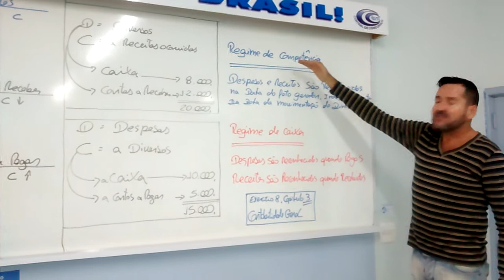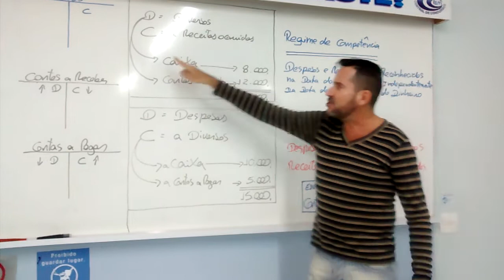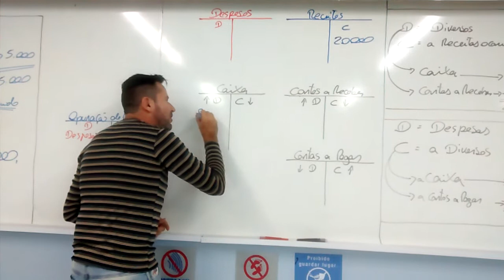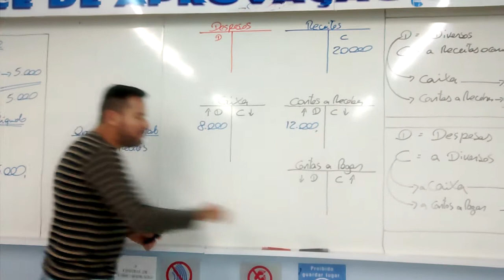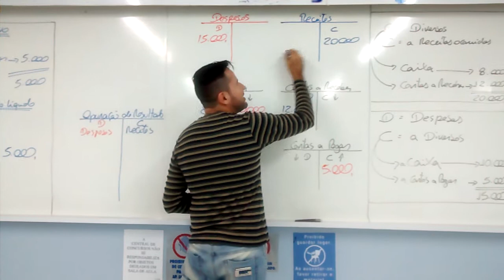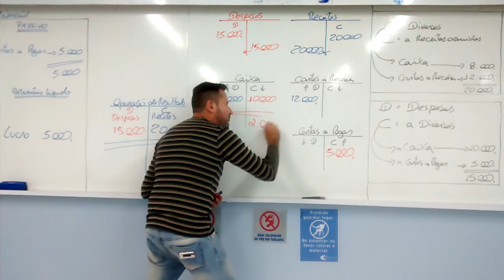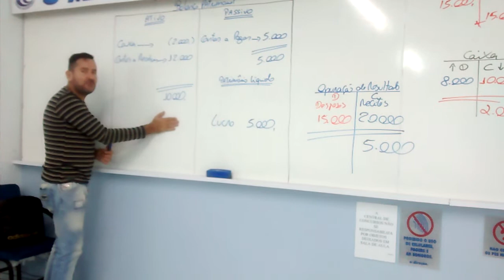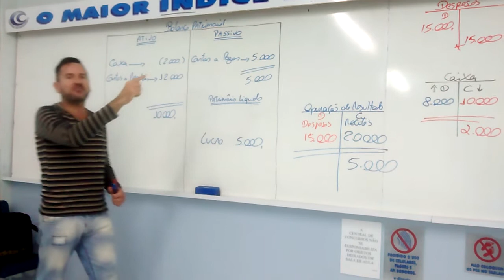Contabilidade 6 - Regime de Competência, exercício 8, capítulo 3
Diferença entre regime de competência e regime de caixa